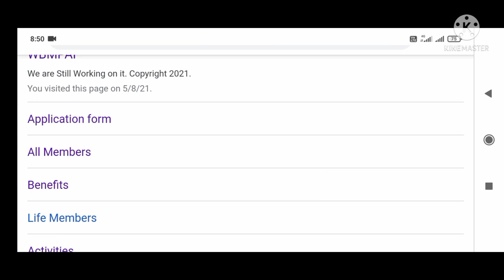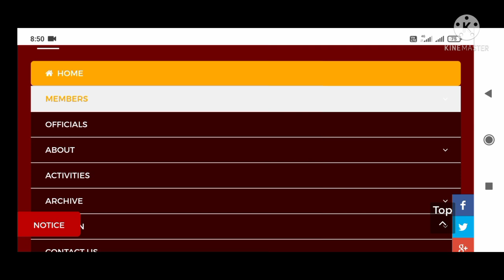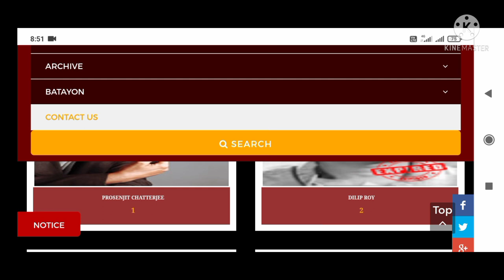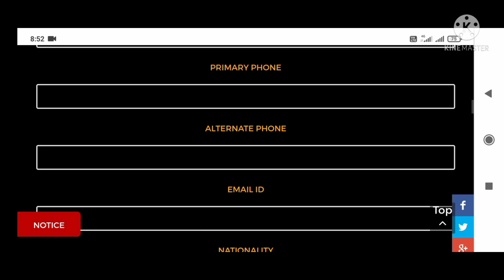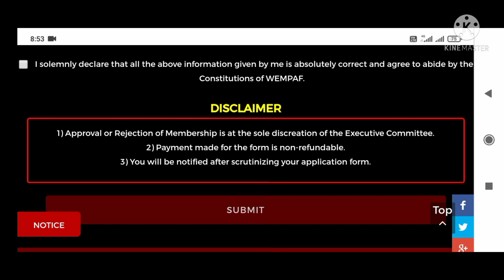Artist card।Online application Artist card।Acting audition in Kolkata।audition update।[Acting tips]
This channel The Movie Maker is maintained by Achyut Datta ( scriptwriter, & filmmaker )

Actor রা এই 20 টা জায়গা থেকে কোটি টাকা

Artist card
Artist card
How to make Artist card
Artist card kibhabe banabo
আর্টিস্ট কার্ড
Online Artist card application
Artist card kolkata
Artist card Tollywood
Artist card Tollygunge
Technician studio
New Technicians studio
Studios in kolkata
Learn acting online
How to be an actor
Acting course kolkata
Acting audition
Audition in bengali movies

Audition update
New audition
Audition in Tollywood
Audition in tollygaunge
How to find audition
Online audition
Script in bengali
New Audition update
Bengali Audition
Abir
dev
jeet
Porombroto
Jishu Sengupta
Ritwik chakroborty
Yash
Bony
Soham
Tollywood actors payment
Bengali actor earning
Serial actor earning
Online audition update
Online audition Kolkata
Online audition in tollywood
Tips on audition
Raj chakroborty productions
Portfolio for acting
Learn acting at home
Audition in 2021
Acting class 2021
Learn acting in 2021
Learn English in 30 days
English for actors
Acting class online
Obhinoy ki kore sikhbo
Abhinoy sihkun
Online acting bengali
Bengali acting school
Acting school Kolkata
 Acting school Dhaka
Acting school
Learn acting
Free acting class
 Audition in Kolkata
Audition in tollygaunge
Audition in bengali film industry
Bengali film industry
Audition in bengali serial
Audition in cinema
Audition in web series
My Cinema Hall app
The Movie maker
The Movie Maker
themoviemaker
job for actors
job in tollywood
job in film industry
film industry jobs
kolkata job updates
Housewife job
Part time jobs for housewives
Income from home
surinder films audition
svf audition
production house in kolkata
tollywood industry audition
bangla short film bangla
ad film tollywood
Modeling
Modeling in kolkata
bengali film audition
Acting lessons
natok
Leasn Acting
TV Serial Audition
Audition in bengali movie
Zee Bangla Audition
Star jalsa Audition
Serial Audition
Colors Bangala Audition
Bengali movie audition
অভিনয় শিখুন
filmmaking
Learn online acting
Online acting
bengali Reality of
Audition in Kolkata
Audition reality
zee bangla
Star Jalsa
colours bangla
Audition in Bangladesh
Audition in Dhaka
Bangla web series audition
Bangla cinema Auditions
Audition for bangla movie
Audition in tollywood
Audition in tollygaunge
Tollywood acting school
Acting school
Audition for bengali serial
Bengali serial audition
Income for struggling actors
Income for actress
audition video of actors
audition in bengali serial 2021
How to give audition
Kibhabe audition debo
Job without experience
How to start acting
Learn acting
acting career
acting in tollywood
acting in tollygaunge
Short film auditions
Film auditions Ki kore debo
Casting director kolkata
Basic knowledge on film studies
film studies
film studies theories
film studies lecture
film studies in kolkata
film studies class
What are the courses in film making?, introduction of film studies
কিভাবে শর্ট ফিল্ম বানাতে হয়
কিভাবে শুটিং করতে হয়
bangla ad film
bangla serial
Aovinoy ki kore shikbo
Acting ki kore shikbo
short films in Bengali
# audition
# audition in tollygaunge
# audition in tollywood
# short films
bengali short film
Bengali movie